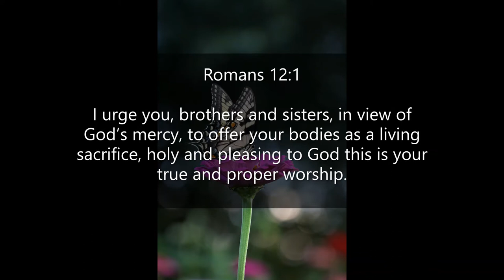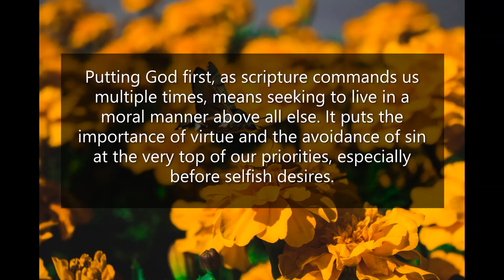Inspirational Quotes - About Putting God First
If you like Inspirational Quotes - About Putting God First video, please do not forget to hit the subscribe button and the bell icon to notify you, we are uploading new inspirational quotes every day.